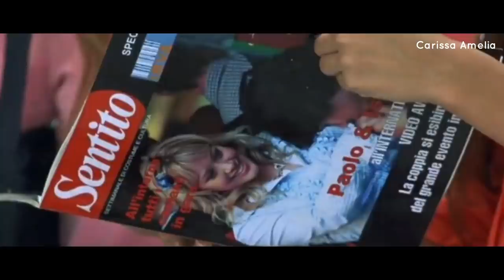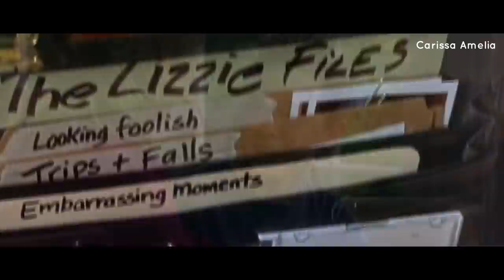Dinegara Orang Ternyata Aku Adalah Artis Terkenal